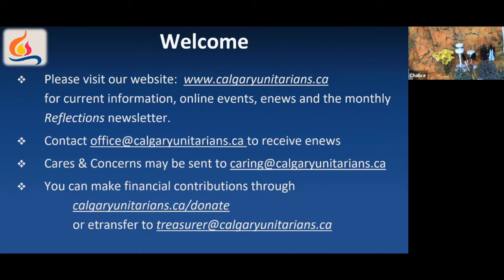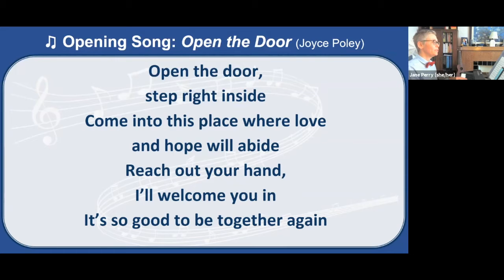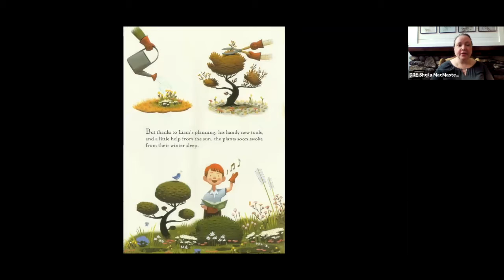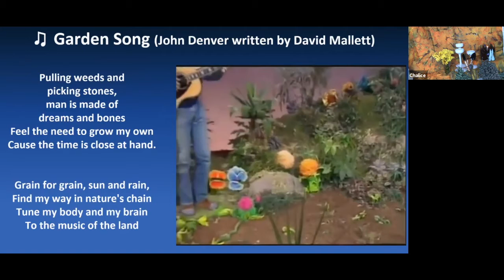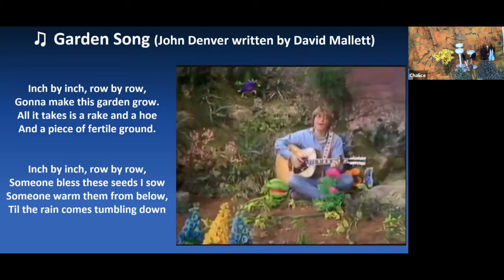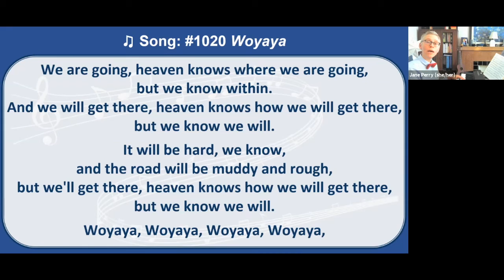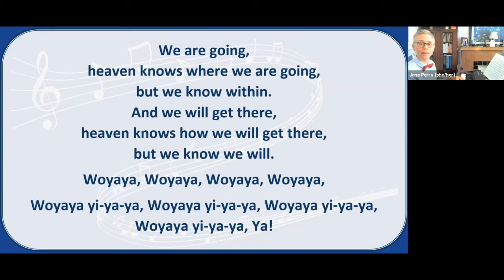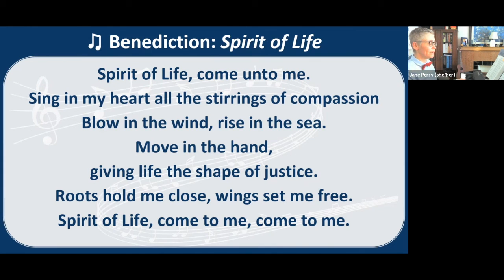2021 02 21 Sunday Service